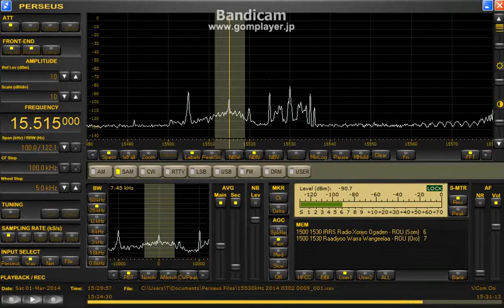15515 kHz Raadiyoo Warra Wangeelaa / Mar. 01, 2014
1529 UTC
Beverage north west
QRM:jamming